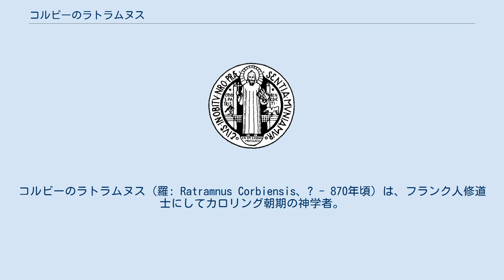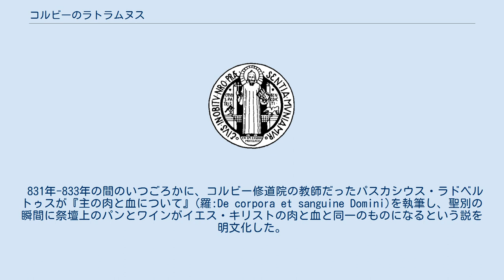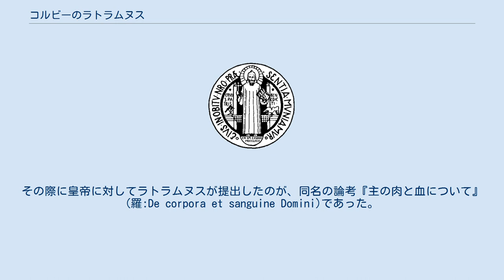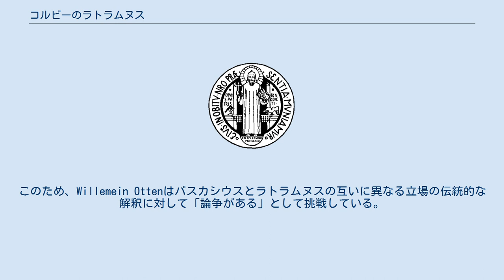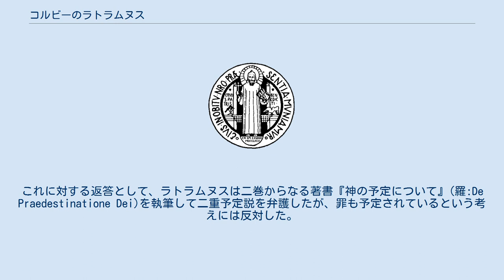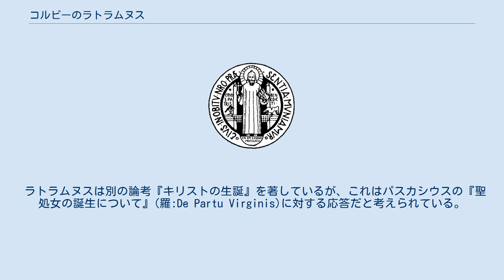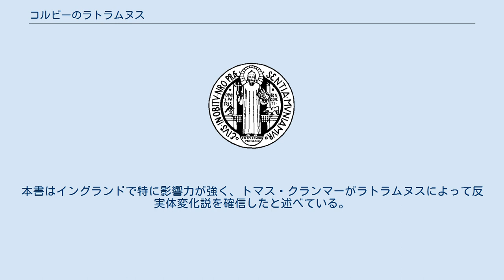コルビーのラトラムヌス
コルビーのラトラムヌス（羅: Ratramnus Corbiensis、? - 870年頃）は、フランク人修道士にしてカロリング朝期の神学者。
聖餐論や予定説に関する著作で知られる。
彼の聖餐論に関する論考『主の肉と血について』(羅:De corpora et sanguine Domini)はコルビー修道院長としての彼の後任者パスカシウス・ラドベルトゥスの実在論的な聖餐神学に抗するものであった。
ラトラムヌスは、9世紀のフランス・ドイツで多くの論争の中心となった修道士オルベのゴデスカールクスの二重予定説に抗弁したことでも知られる。
ラトラムヌスが生前最も知られることになった功績はおそらく、フォティオスのシスマに対する反動として、そしてニカイア・コンスタンティノポリス信条に対するフィリオクェの付加の擁護として、「ローマ教会を中傷するギリシア人たちの異議に抗した」ことであるとされる。
 ラトラムヌスの生涯はほとんど知られていないが、844年にパスカシウス・ラドベルトゥスがベネディクト会のコルビー修道院長に選出された際にラトラムヌスが同修道院の付属学校長になったと主張する者もいる。
加えて、彼はシャルル禿頭王とちょうどいい程度に密接な関係を持っていたとみられる。
 831年-833年の間のいつごろかに、コルビー修道院の教師だったパスカシウス・ラドベルトゥスが『主の肉と血について』(羅:De corpora et sanguine Domini)を執筆し、聖別の瞬間に祭壇上のパンとワインがイエス・キリストの肉と血と同一のものになるという説を明文化した。
パスカシウスは、祭壇上の肉と血はキリストが地上で受肉した際の肉と血そのものと精確に同一物であると明言した。
彼は生産について記述する際に形状(羅:figura)と真実(羅:veritas)を区別しているが、これはそれぞれ「見かけ上の外観」と「信仰が教えるもの」を意味すると彼自身は理解していた。
パスカシウスの論考の結果として議論が起こることはなかったようで、初めのうちは彼は本論考をかつての弟子に教育する際の助けとして献呈したとみられている。
後に、844年頃にも、パスカシウスは本論考を改訂してシャルル禿頭王に献呈している。
 シャルル禿頭王は843年にコルビーを訪れると、ラトラムヌスと会見して聖餐の説明を求めたとされる。
その際に皇帝に対してラトラムヌスが提出したのが、同名の論考『主の肉と血について』(羅:De corpora et sanguine Domini)であった。
本論考の中でラトラムヌスは、ミサの際のパンとワインはキリストの肉と血を比喩的に表し、キリストを記憶するものとして働くが、本当に(感覚によって認識できるようなかたちで)キリストの心の肉と血なのではない、という精神的な見方を唱道した。
ラトラムヌスはパスカシウスが聖餐論に用いたのと同じ二つの術語(figuraとveritas)を使ったが、異なる意味で使った。
ラトラムヌスにとって、veritasは「感覚によって認識できること」を意味した。
すると、聖餐は外見においては変化せずパンとワインに留まり、文字通りキリストの歴史的に受肉した肉体ということはないのだから、この意味では聖餐は「真に」キリストの血と肉ではないのであった。
 この議論は有罪宣告のような結果を伴わず、二人の修道士のうちどちらも相手の著作を引用したり言及したりすることがなかった。
このため、Willemein Ottenはパスカシウスとラトラムヌスの互いに異なる立場の伝統的な解釈に対して「論争がある」として挑戦している。
 840年代-850年代に、ラトラムヌスはオルベのゴデスカールクス(803年頃-868年)の教説に関する論争に巻き込まれた。
ラトラムヌスは830年頃に放浪教師がコルビー修道院に滞在した際に初めてゴデスカールクスに遭遇したとみられており、後には大司教ランスのヒンクマルスとゴデスカールクスが論争になった際にゴデスカールクスを支援している。
ゴデスカールクスは一種の二重予定説を説き、神は選ばれた者と堕ちる者の両方を予定されたと唱えた。
 851年にヨハネス・スコトゥス・エリウゲナがゴデスカールクスの教えに対する反駁を委託されたが、彼の著書『神の予定に関する論考』は、あらゆる種類の予定説を根本的に否定しており、この否定がラトラムヌスやリヨンのフロールスの怒りを誘った。
これに対する返答として、ラトラ...